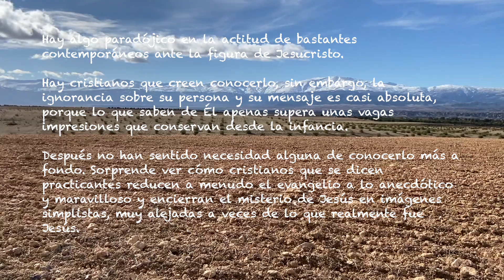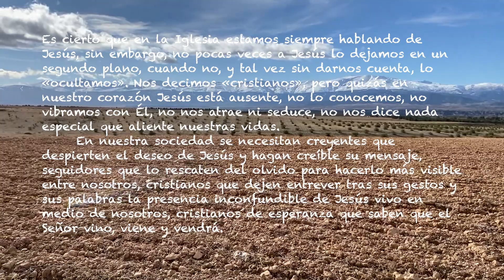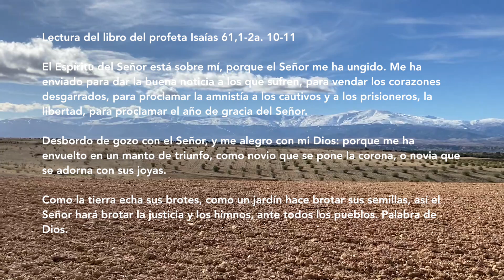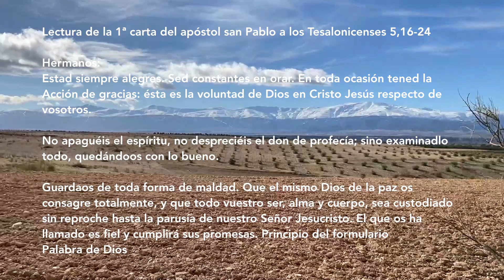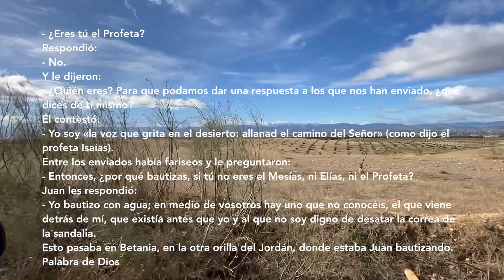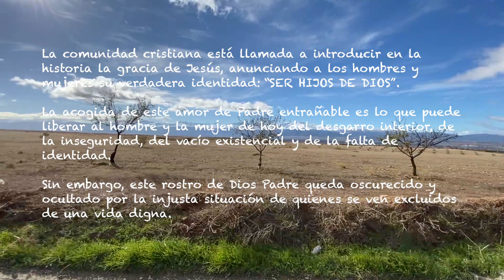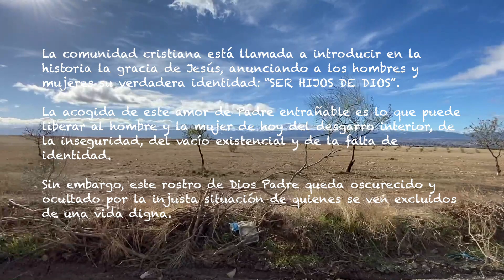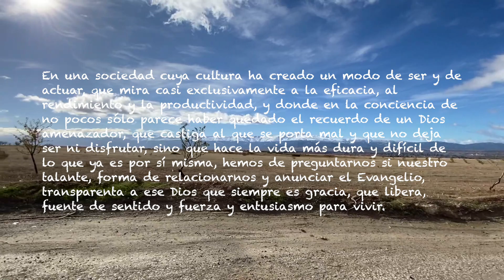▷ Reflexión de las lecturas del TERCER DOMINGO de ADVIENTO - Ciclo B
1ª LECTURA

Lectura del libro del profeta Isaías 61,1-2a. 10-11

El Espíritu del Señor está sobre mí, porque el Señor me ha ungido. Me ha enviado para dar la buena noticia a los que sufren, para vendar los corazones desgarrados, para proclamar la amnistía a los cautivos y a los prisioneros, la libertad, para proclamar el año de gracia del Señor.
Desbordo de gozo con el Señor, y me alegro con mi Dios: porque me ha envuelto en un manto de triunfo, como novio que se pone la corona, o novia que se adorna con sus joyas. Como la tierra echa sus brotes, como un jardín hace brotar sus semillas, así el Señor hará brotar la justicia y los himnos, ante todos los pueblos.

El profeta Isaías nos invita a vivir en alegría y gozo "porque nuestra liberación está cercana". De alguna manera el profeta está anunciando la misión del Mesías, Jesús, que no será otra que traer de parte de Dios la Buena Noticia de la liberación y salvación de los oprimidos y el amor de un Dios misericordioso.

Lc 1, 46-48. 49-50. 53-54
R. Se alegra mi espíritu en Dios mi Salvador.

se alegra mi espíritu en Dios mi salvador;
porque ha mirado la humillación de su esclava. R:

• Desde ahora me felicitarán todas las generaciones
porque el Poderoso ha hecho obras grandes por mí;
su nombre es santo, y su misericordia llega a sus fieles
de generación en generación. R:

• A los hambrientos los colma de bienes, y a los ricos los despide vacíos.
Auxilia a Israel su siervo, acordándose de la misericordia. R:

2ª LECTURA

Lectura de la 1ª carta del apóstol san Pablo a los Tesalonicenses 5,16-24

Hermanos:
Estad siempre alegres. Sed constantes en orar. En toda ocasión tened la Acción de gracias: ésta es la voluntad de Dios en Cristo Jesús respecto de vosotros.
No apaguéis el espíritu, no despreciéis el don de profecía; sino examinadlo todo, quedándoos con lo bueno.
Guardaos de toda forma de maldad. Que el mismo Dios de la paz os consagre totalmente, y que todo vuestro ser, alma y cuerpo, sea custodiado sin reproche hasta la parusía de nuestro Señor Jesucristo. El que os ha llamado es fiel y cumplirá sus promesas.

El Apóstol Pablo nos invita de modo apremiante a preparar la llegada del Señor  con la alegría de sentirnos llamados a vivir en una comunidad de fe y esperanza, con la oración, que es la manera permanente de mantener nuestro diálogo con el Señor y con la acción de gracias, porque hemos sido objeto del pensamiento y del amor de Dios.

EVANGELIO

Lectura del santo evangelio según san Juan 1,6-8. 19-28

Surgió un hombre enviado por Dios, que se llamaba Juan: éste venía como testigo, para dar testimonio de la luz, para que por él todos vinieran a la fe. No era él la luz, sino testigo de la luz.
Los judíos enviaron desde Jerusalén sacerdotes y levitas a Juan, a que le preguntaran:
- ¿Tú quién eres?
Él confesó sin reservas:
- Yo no soy el Mesías.
Le preguntaron:
- Entonces, ¿qué? ¿Eres tú Elías?
Él dijo:
- No lo soy.
- ¿Eres tú el Profeta?
Respondió:
- No.
Y le dijeron:
- ¿Quién eres? Para que podamos dar una respuesta a los que nos han enviado, ¿qué dices de ti mismo?
Él contestó:
- Yo soy «la voz que grita en el desierto: allanad el camino del Señor» (como dijo el profeta Isaías).
Entre los enviados había fariseos y le preguntaron:
- Entonces, ¿por qué bautizas, si tú no eres el Mesías, ni Elías, ni el Profeta?
Juan les respondió:
- Yo bautizo con agua; en medio de vosotros hay uno que no conocéis, el que viene detrás de mí, que existía antes que yo y al que no soy digno de desatar la correa de la sandalia.
Esto pasaba en Betania, en la otra orilla del Jordán, donde estaba Juan bautizando.